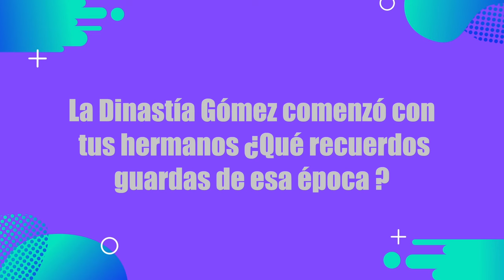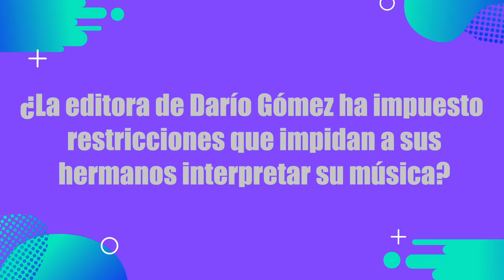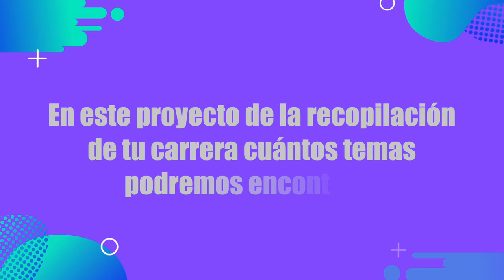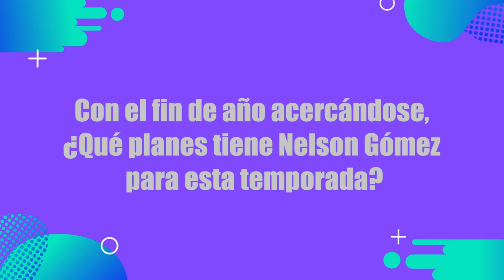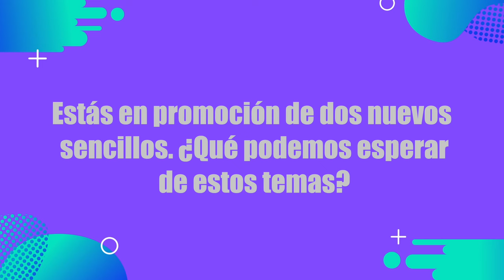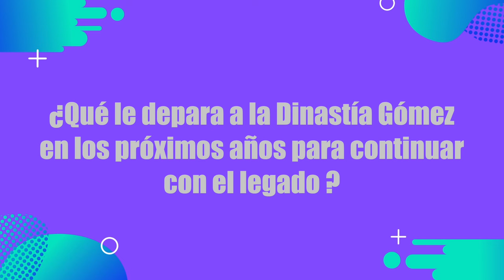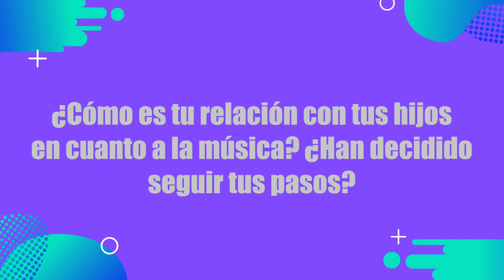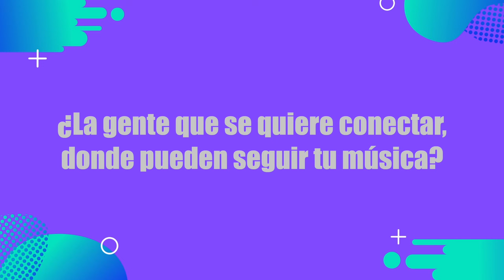Especial Nelson Gómez: Celebra 35 Años de Trayectoria y Defiende el Legado de la Dinastía Gómez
En una entrevista exclusiva, tuvimos el honor de conversar con Nelson Gómez, reconocido cantante y compositor, quien celebra sus 35 años de carrera artística. Durante nuestra charla, Nelson nos reveló detalles sobre su relación con su hermano Darío Gómez, el inolvidable "Rey del Despecho", y los retos legales que ha enfrentado para preservar su música y el legado de la Dinastía Gómez tras la partida de Darío.

Bogotá - Colombia